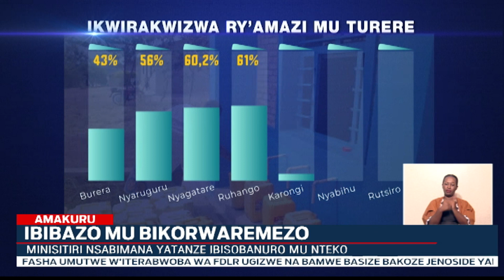Abadepite banyuzwe n’ibisobanuro bya MININFRA ku bibazo bijyanye n'ibikorwaremezo by'amazi